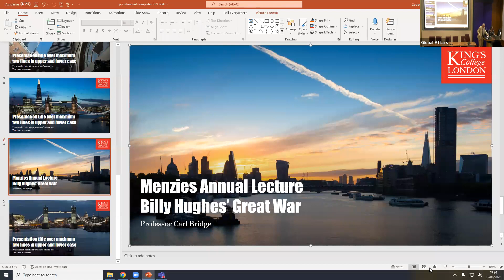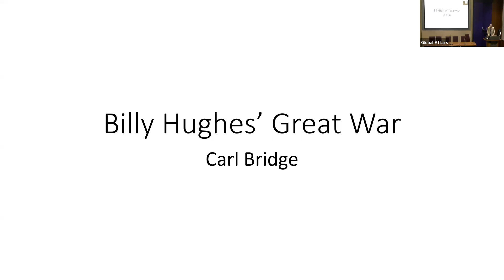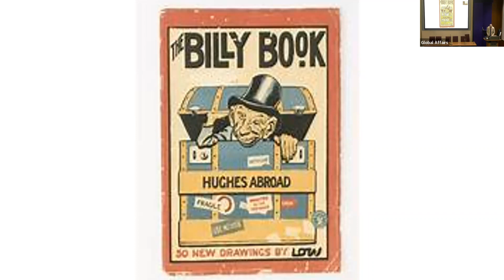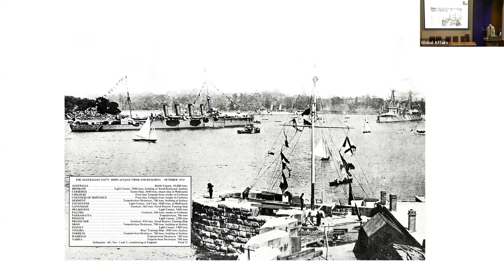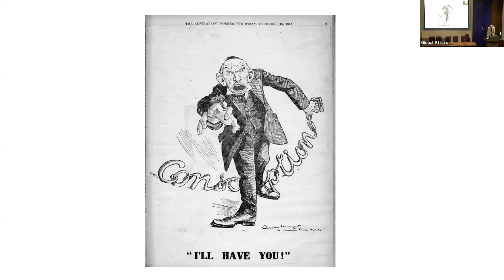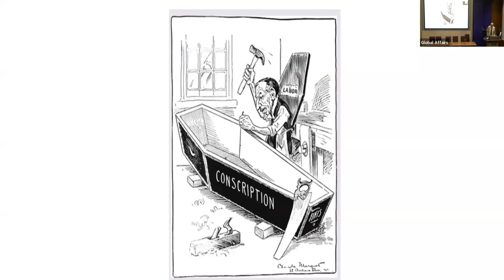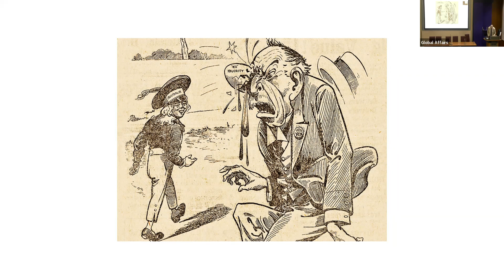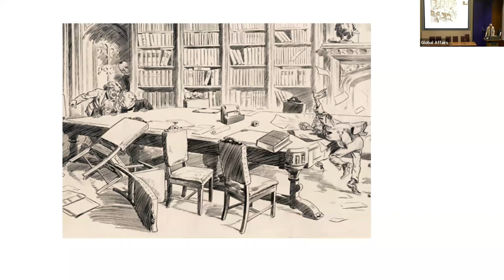Menzies Annual Lecture: Billy Hughes' Great War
Professor Carl Bridge, former Director of the Menzies Australia Institute, shares insights on the 7th Prime Minister of Australia, Billy Hughes, and his influence on national politics, especially during the Great War.

Billy Hughes is best known for leading Australia during the Great War and influencing national politics in the years proceeding.

This event took place on 16 June.